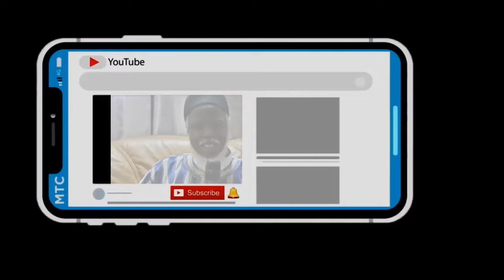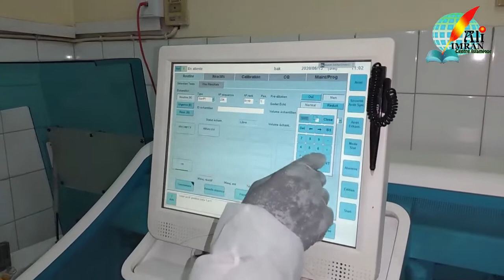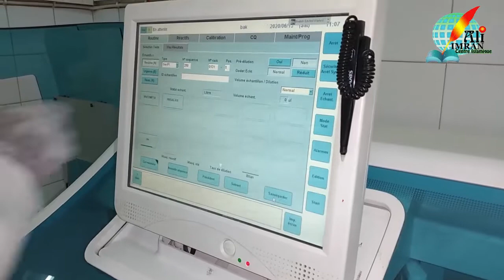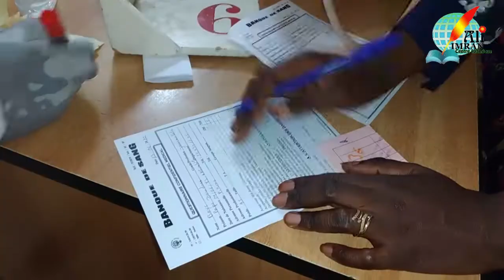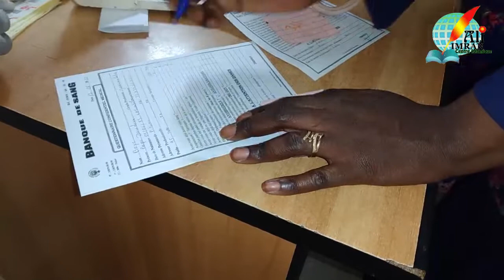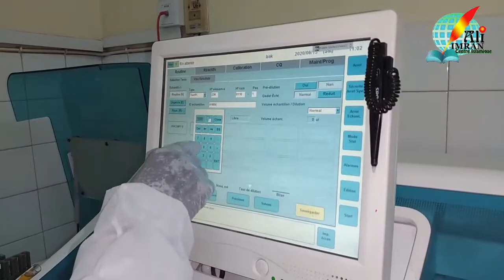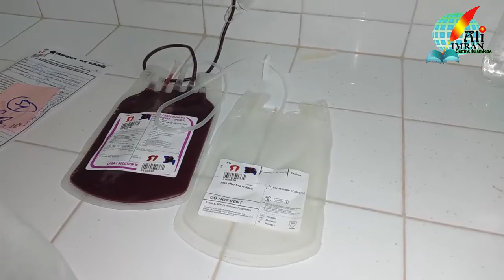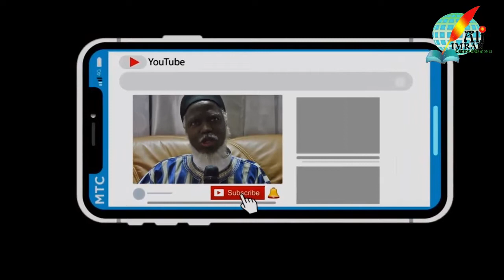(PARTIE 2) Don de sang 2020 Ali Imran à hôpital principal